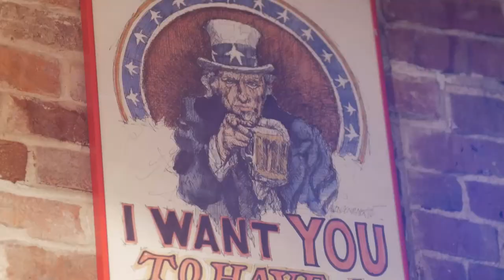Coaches Around Kent - Episode 2 Matthew Middleton & Will Windham